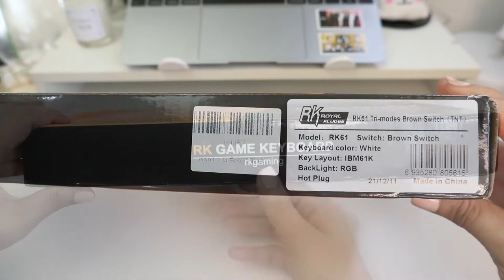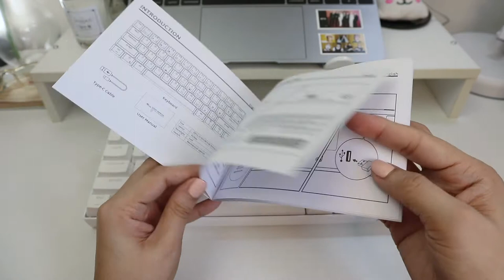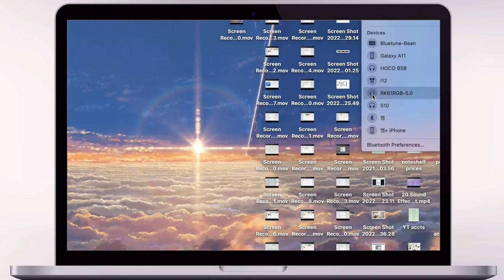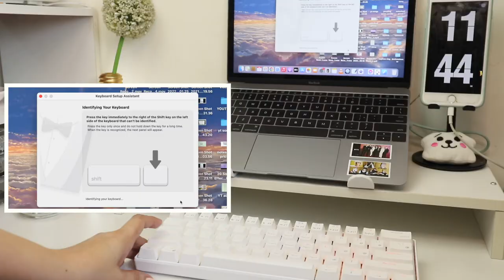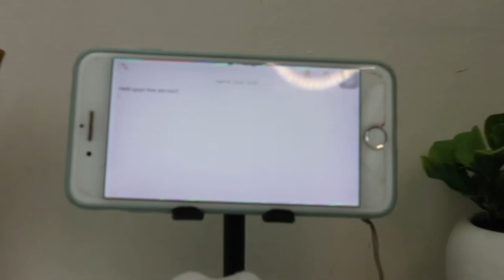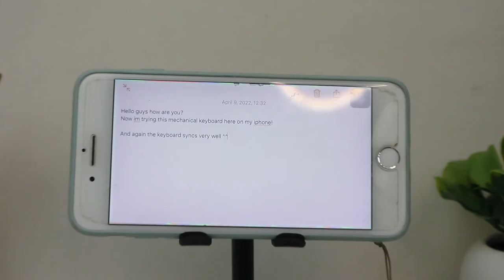RK61 Mechanical Keyboard from Royal Kludge (unboxing & testing) ❤︎ | Emmy Lou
☪︎ hi everyone! 👋🏼
In this video, I’ll be unboxing my very first mechanical keyboard from Royal Kludge and this is their 61-keycap Mechanical keyboard. I bought this from shopee for Php1,990 with an electronics protection of Php99 that’s valid for 12 months.

Hope you’ll enjoy the video! have a great day! Stay safe! 💕

【RK61 61 Keys】
Features:
Model: RK61 RGB Version
Color: Black, White
Material: ABS
Switch: Brown Switch, Red Switch, Blue Switch
Connection: bluetooth 3.0 + USB
Layout: 61 Key 60% Keyboard Layout
Dimension: 290*100*35mm
System Support: Windows /Android/Mac OS

1 YEAR LOCAL WARRANTY

✦ tools 📷
film: canon eos m100 / iph 7+

xoxo
emmy lou ❤︎